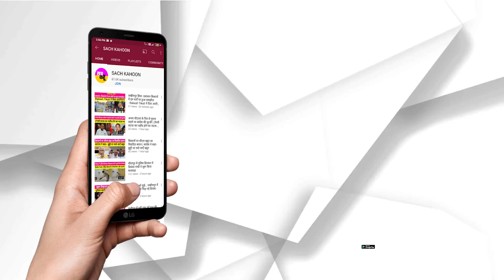पूज्य गुरुजी की रहमतों का जीता जागता उदाहरण है DSP Natisha जाखड़, खास बातचीत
पूज्य गुरुजी की रहमतों का जीता जागता उदाहरण है DSP नतीशा जाखड़, खास बातचीत